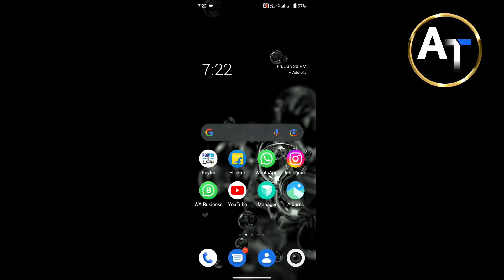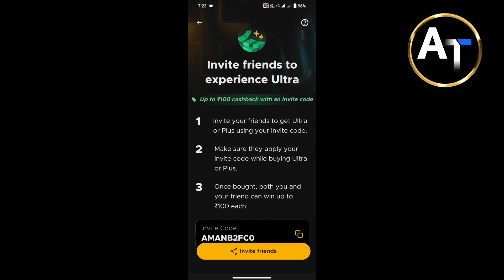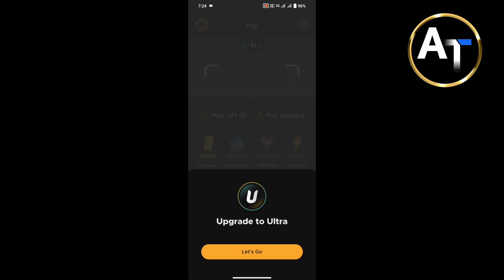fampay all user free 100 rupees || फैम्पे से अब सब को मिले गा 100 रुपए फ्री मे देखे पूरा वीडियो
Referal code:-
invite code AMANB2FC0

I thought spending & earning rewards through FamApp was great, but it got even better with their Ultra/Plus membership! 🤩 Now I get cash rewards, access to ATM withdrawals, & so many more benefits!

You can get it too for a year at an amaaazing price, AND extra cashback using my invite code AMANB2FC0 🤑 Check it out now & don’t forget to use my code